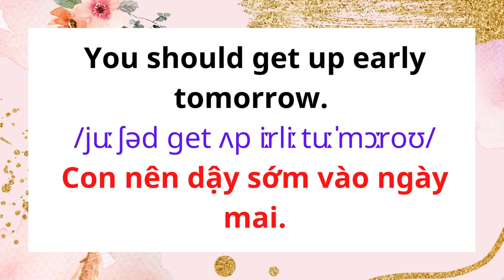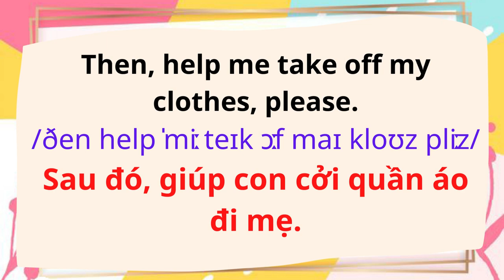8. Con nên đi tắm.| You should take a shower.